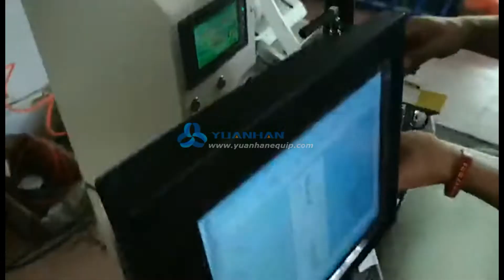Wire Label Printing and Folding Machine, Cable Flag Label Printing and Application Machine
This label printing and folding machine for wire harness can print labels as requests, and fold labels, barcodes, etc. onto cables and wires automatically. It is widely used in electronics industry, wire & cable industry, food and other industries.